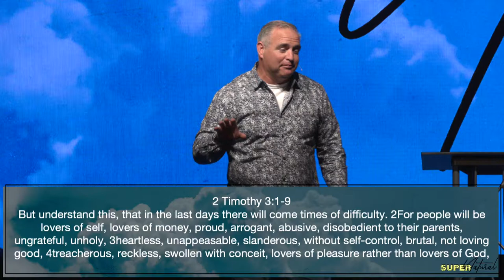Godlessness in the Last Days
In this message we explore how Paul describes the condition of the world in the last days to his mentee Timothy. It would be hard to hear these things and not consider the fact that we find ourselves in the last days. At times the words sting and might momentarily make us feel hopeless against the onslaught of sin and pain in our generation. But Paul doesn’t leave us in a place of misery. He points us towards what we should be doing and directs the reader to pour themselves out knowing God and telling the world about Him. What an example for us all to follow.